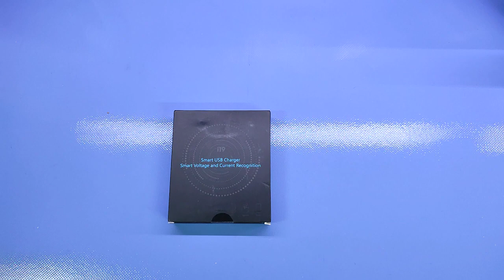Caricatore USB C, 160W GaN 6 Port Caricabatterie USB C Rapido con Display a LED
Ottimo caricabatterie con 6 Porte USB e 160W!

Il prodotto lo potete trovare ed acquistare qui

Recensione:
Quando ho visto questa stazione di ricarica da 6 prese USB e 160W di potenza sono rimasto molto colpito ed ho voluto provarlo!
La scatola purtroppo non rispecchia la qualità di questo carica batterie, niente di particolare, una semplice scatola di cartone nero con all'interno il caricabatterie ed il cavo di alimentazione a 220v.
Una delle cose che ho apprezzato maggiormente riguarda il sistema di alimentazione, non richiede alcun alimentatore esterno e questo lo rende perfetto come compagno di viaggio!

Il caricabatterie prevede ben 6 porte di ricarica di cui 3 di tipo A e 3 di tipo C.
Altra caratteristica interessante di questa stazione di ricarica consiste nel piccolo display che mostra lo l'assorbimento di ogni singola presa "occupata" (ciclicamente).
Per il momento l'ho provato collegando in ricarica i miei 5 smartwatch e due smartphone e nonostante il carico non ha dato segni di surriscaldamento ma non ho raggiunto la potenza massima che da quanto dichiarato si attesta in ben 160W distribuite sulle varie porte in funzione del carico richiesto.
In ogni caso il singolo carico "massimo" possibile è di 65W sulle porte di tipo C (1 e 2).
L'unica perplessità è nel prezzo, davvero troppo basso... attualmente con il coupon del 50% di sconto il prezzo finale è di circa 30 euro, un valore decisamente troppo basso per un caricabatterie da 160W...

Unboxing di Caricatore USB C, 160W GaN 6 Port Caricabatterie USB C Rapido con Display a LED
Grazie.